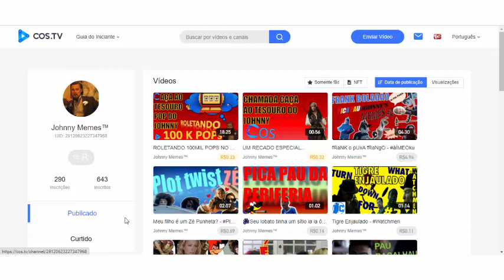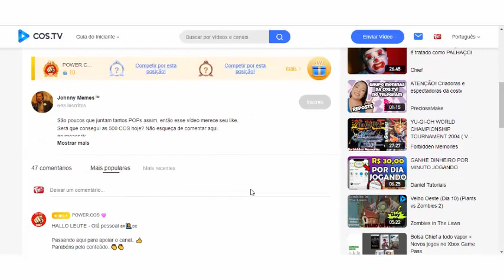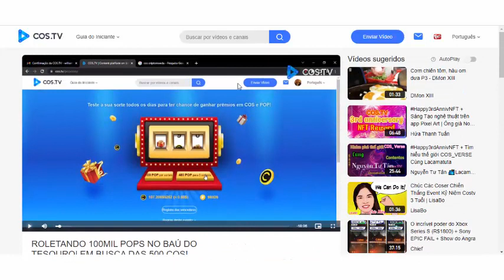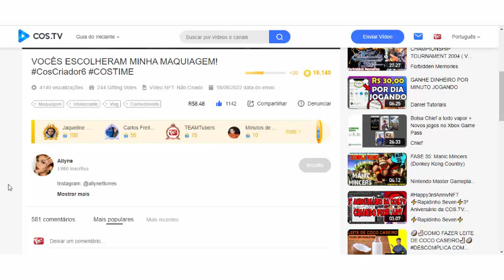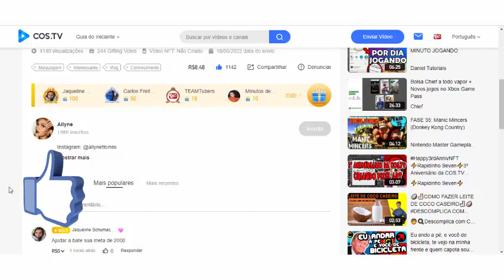DIVULGAÇÃO DE CANAIS JOHNNY MEMES™ E ALLYNE